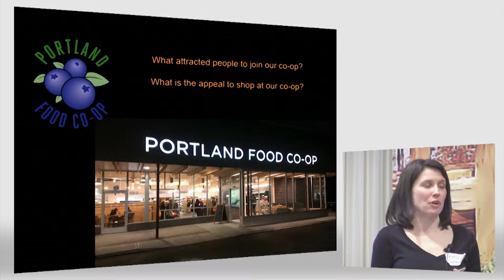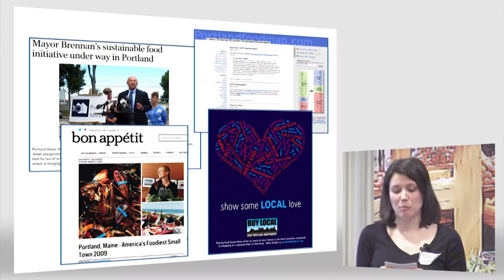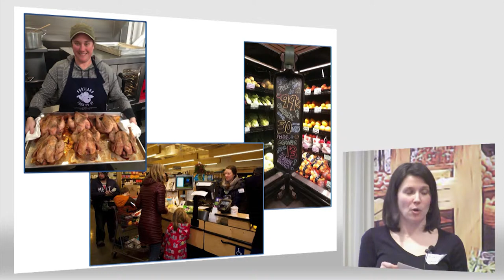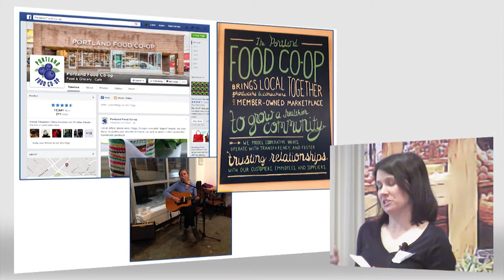The Co-op Difference: Starting up in a Crowded Marketplace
Chris Stacey, Board Member
Portland Food Co-op, Portland, ME